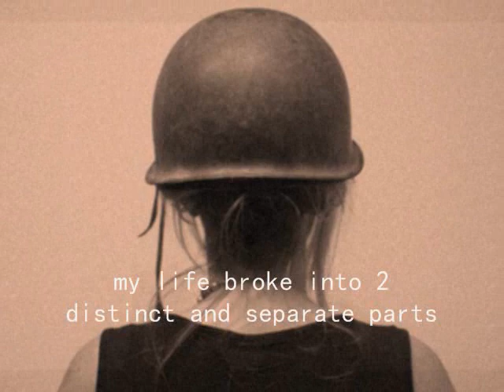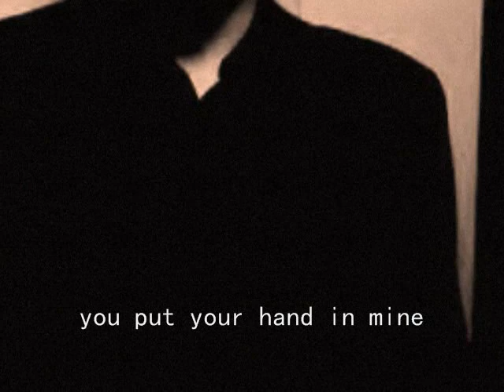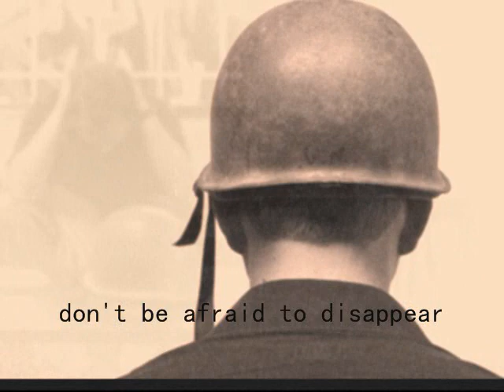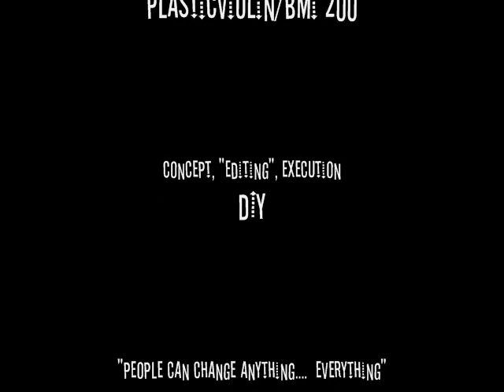Matthew Ryan - Closing In from the album Matthew Ryan Vs The Silver State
This is a DIY video for the song, Closing In. It's from Matthew Ryan's album, Matthew Ryan Vs The Silver State. Available at iTunes.